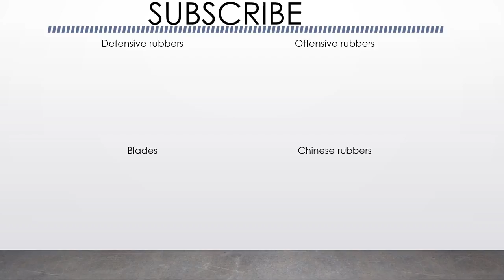Patryk Chojnowski vs Kai Konishi (Yoshida) [Highlights Full HD Table Tennis]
KS UNIA AZS AWFiS Gdańsk vs DARTOM BOGORIA Grodzisk Mazowiecki
7 kolejka LOTTO SUPERLIGI

Książka 100 technik manipulacji, program szkoleniowy, Dariusz Wycichowski do nabycia u autora. Najlepsze miejsce w Polsce do pisania książek to Ośrodek Turystyczno Wypoczynkowy Borówno Wielkie obok Skarszew!

EQUIPMENT ➡️ gasport.pl

Tenis stołowy wspomaga:
- koncentrację
- wydolność organizmu
- sprawność fizyczną
- sprawność intelektualną
- kondycję
- zdolności psychosomatyczne